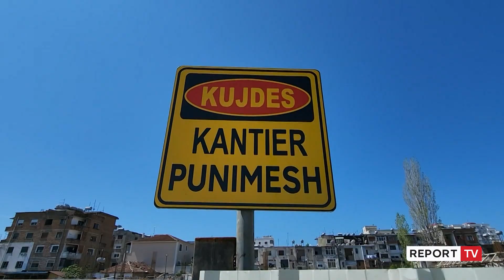Report TV -Zgjedhjet vendore, Sako inspekton punimet në shkollën ‘Naim Frashëri’ në Durrës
Kryetarja e bashkisë së Durrësit, Emirjana Sako e cila kërkon votën e durrsakëve për 14 majin nën siglën e Partisë Socialiste, inspektoi punimet për rindërtimin e shkollës së mesme “Naim Frashëri”